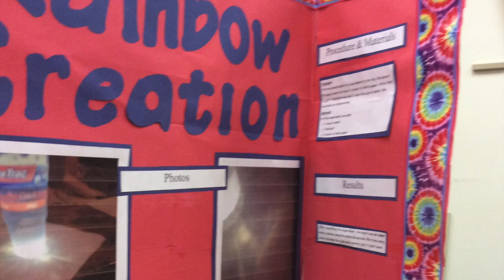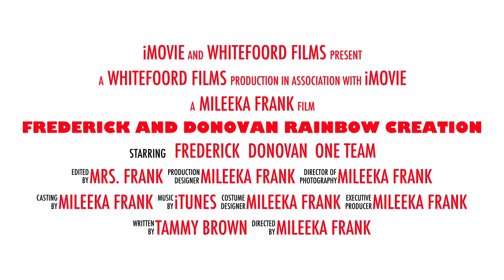Frederick and donovan Rainbow Creation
This video is about Frederick and Donovan Rainbow Creation